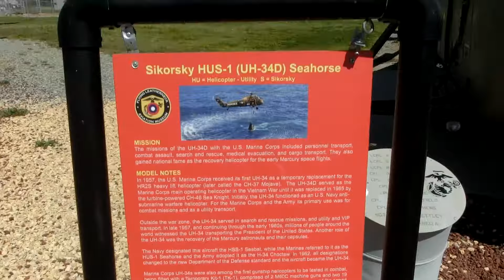Sikorsky UH-34D Sea horse Helicopter 1957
Flying Leatherneck Aviation Museum
CIMG4868 Sikorsky UH-34D Sea horse